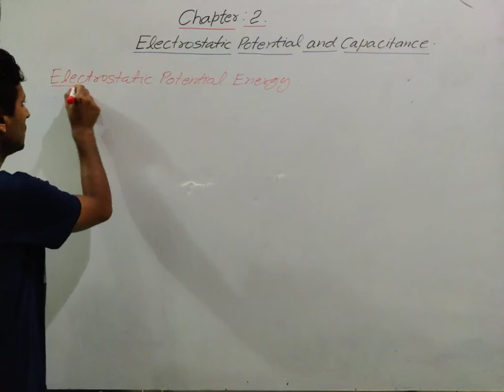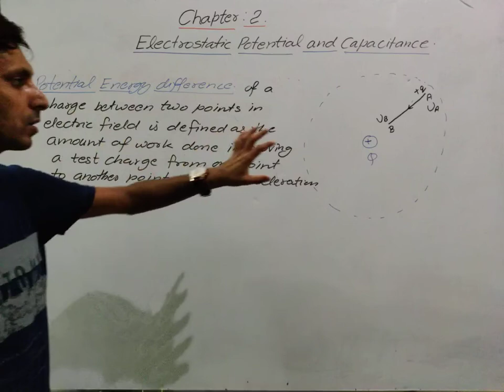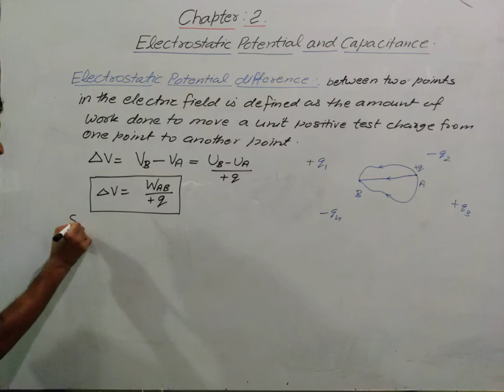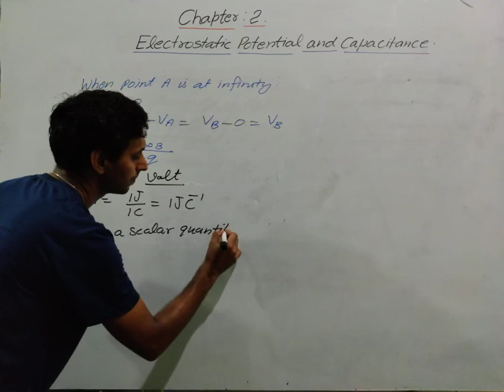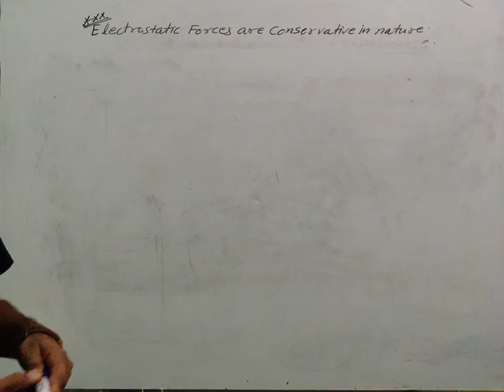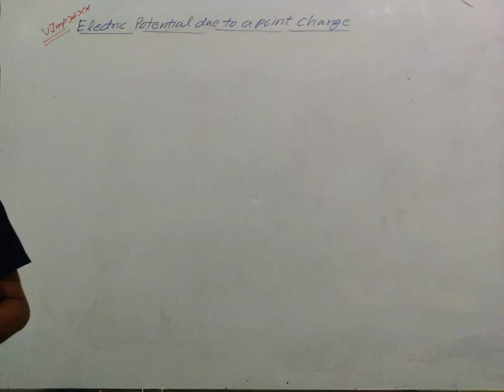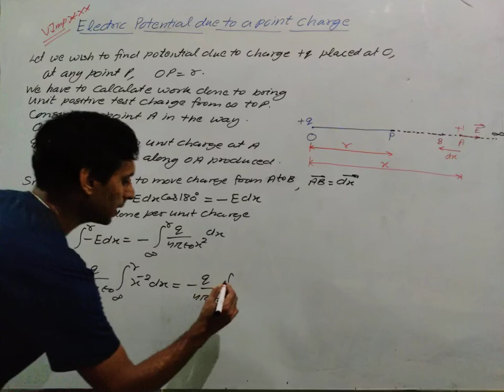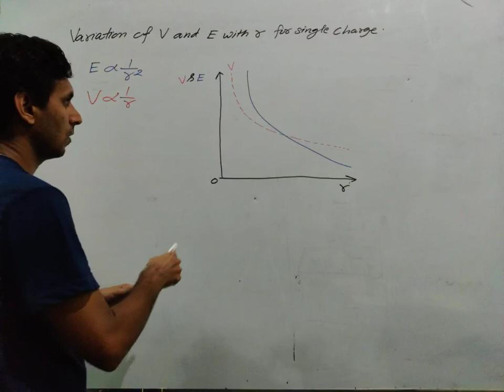Physics xii: Chapter 2 Electrostatic potential energy I Electrostatic potential I